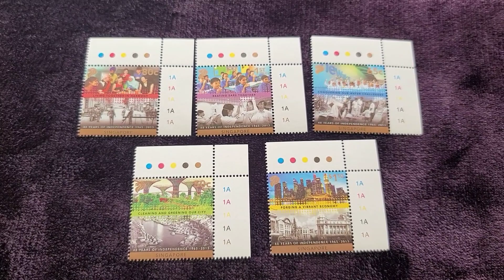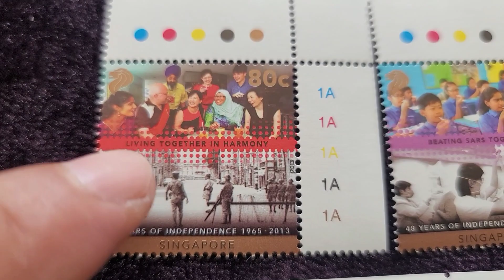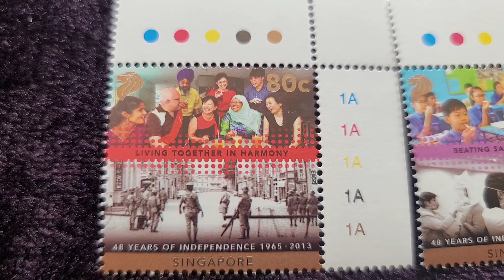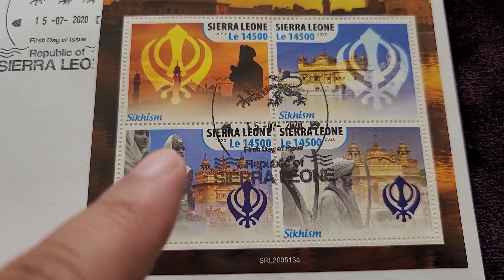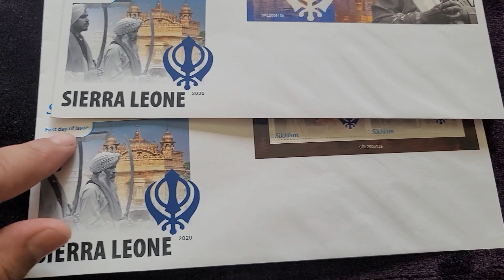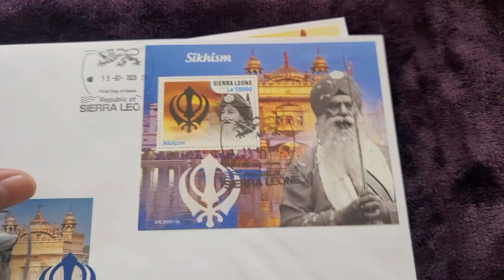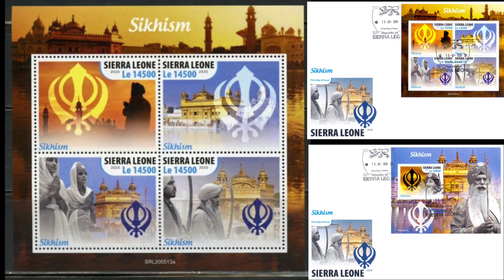Sikh Heritage Part 72